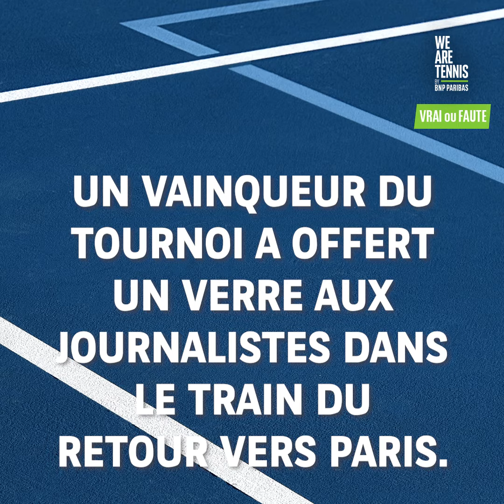Vrai ou Faute - Lucas Pouille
Six français ont déjà remporté le Moselle Open ? Un partenariat Metz - New York Mets a été envisagé ? Découvrez le Vrai ou Faute de Lucas Pouille 👊